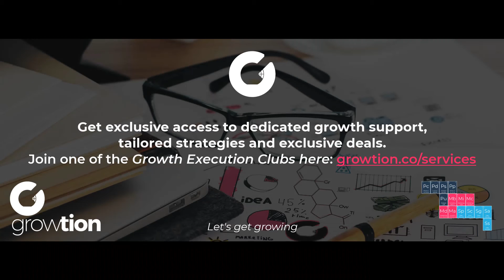You must keep your promises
This video talks about building trust with your future customers. The only way to do that is consistently delivering on what you say you are going to do. Plan and execute reliable, coherent and regular Marketing Content. You have to keep those promises.